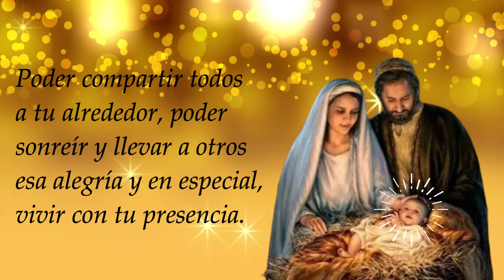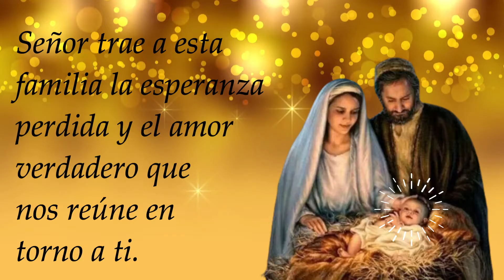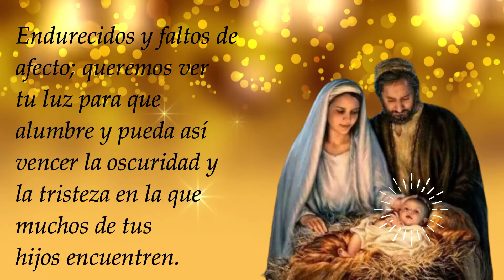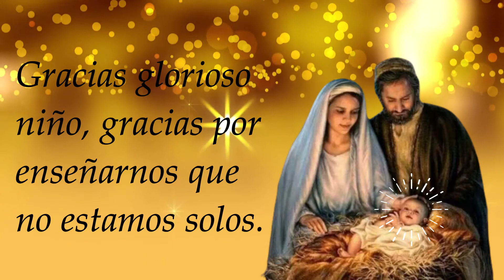🕯️ Oración de navidad para la familia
Oracion de navidad en familia ♥  【 ORACIÓN DE GRAN PODER 】

Oración de navidad para rezar en familia

Amado Padre, gracias por regalarnos estos tiempos de navidad en los cuales recordamos tu nacimiento que para quienes te amamos y creemos en ti, son tiempos de alegría, de esperanza y unión, hoy, desde la intimidad de mi hogar te suplicamos fijes tu mirada en cada uno de los miembros que lo conforman y que tú mismo has bendecido, te pedimos nos concedas estar muy unidos, poder compartir todos a tu alrededor, poder sonreír y llevar a otros esa alegría y en especial, vivir con tu presencia.

Transforma Padre bueno, mi interior y el interior de cada miembro de esta familia, Señor que la caridad y el amor por quienes nos rodean y tienen necesidades urgentes sea la característica principal  en estos tiempos previos a tu nacimiento, para demostrarte nuestro amor.

Que tu nacimiento sea vivido, aceptado y esperado como el más bello y tierno acontecimiento que siglos después de haber ocurrido, sigue trayendo gracia y bendición al mundo entero, a todas las naciones y a cada familia del mundo.
Señor trae a esta familia la esperanza perdida y el amor verdadero que nos reúne en torno a ti.

Te pedimos que el niño jesús nazca también en nuestros corazones, para que de ese modo podamos ser dignos de tu amor y para que podamos regalar a otros el amor que nos muestras cada día.

Santísima Virgen, gracias por aceptar ser la madre del salvador y madre nuestra,  gracias por tu profundo amor y protección.
Querido San José, Gracias por ser padre y protector de nuestro amado jesús, ruega a Dios para que nos convierta en una familia unida en el amor.

Glorioso Niño, desde el tierno pesebre donde con miles de necesidades llegaste a este mundo, donde soportaste el frío, la escasez y el peligro, te suplicamos nos envíes tu amor y tu calor para que llenen nuestros corazones endurecidos y faltos de afecto; queremos ver tu luz para que alumbre y pueda así vencer la oscuridad y la tristeza en la que muchos de tus hijos encuentren.
Gracias glorioso niño, gracias por enseñarnos que no estamos solos.